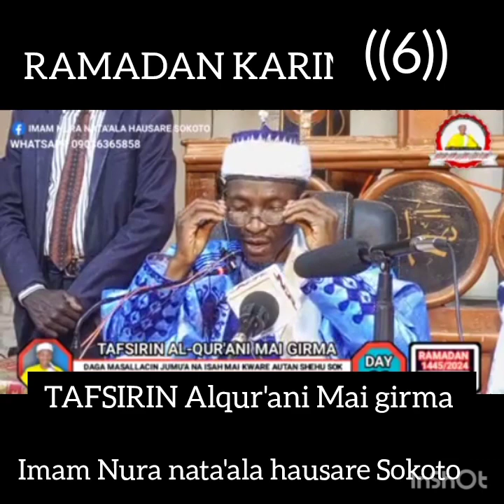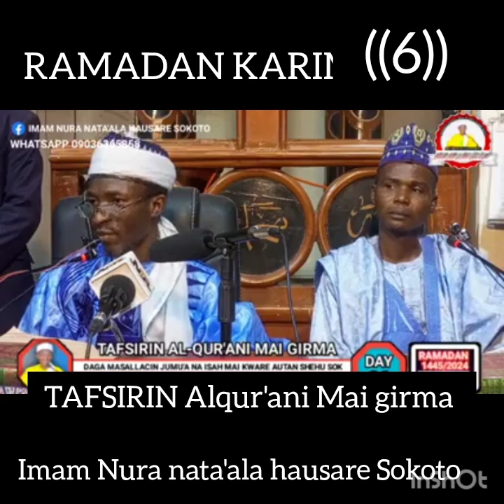RAMADAN KARIM (6) TAFSIRIN ALQUR'ANI MAI GIRMA IMAM NURA NATA'ALA HAUSARE SOKOTO ALLAH YASA MUDACE A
RAMADAN KARIM (6) TAFSIRIN ALQUR'ANI MAI GIRMA IMAM NURA NATA'ALA HAUSARE SOKOTO ALLAH YASA MUDACE Ameen ya rabbu